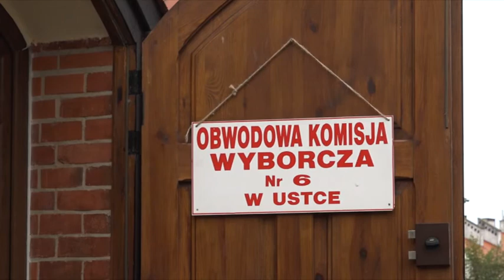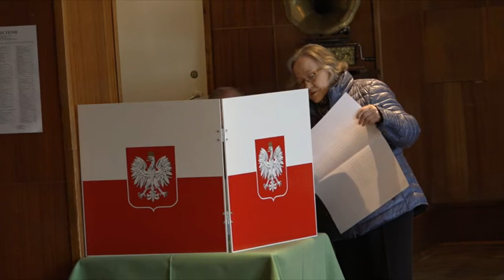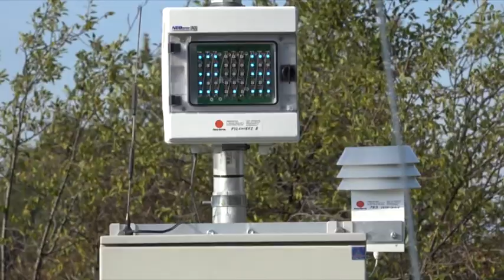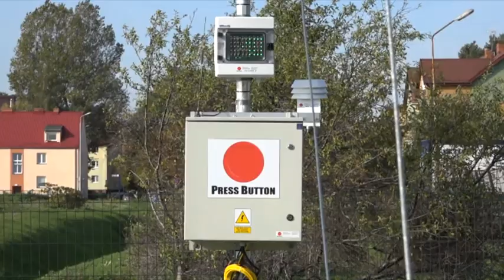MAGAZYN USTECKI, 19 października 2019 r.